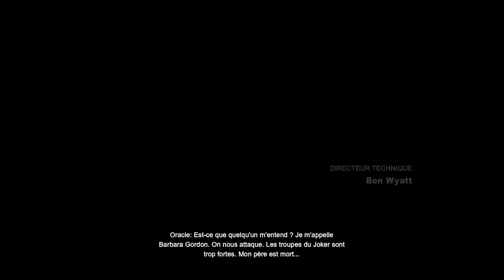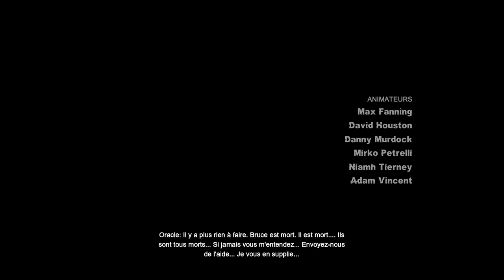Batman Arkham City Partie 21